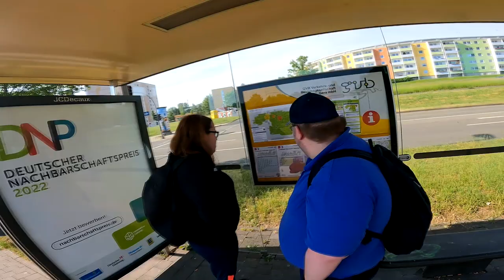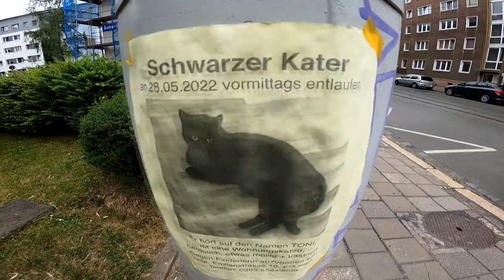GO Fest 2022 Tag 2 : Anego Raid Tour & Der Österreicher (XXL Folge) | Pokémon GO Deutsch # 1971